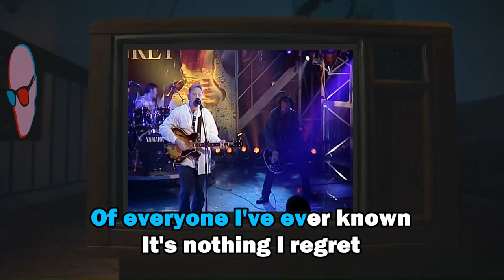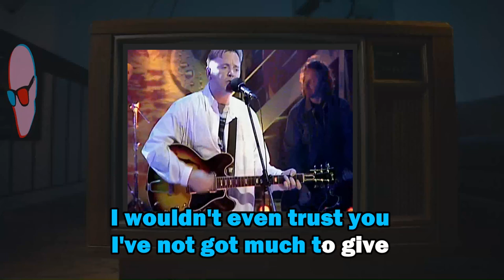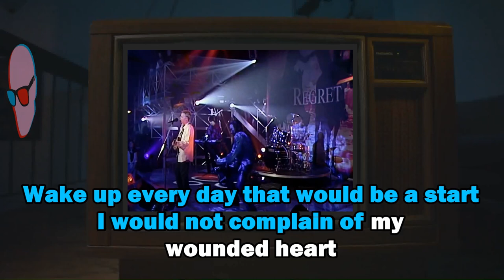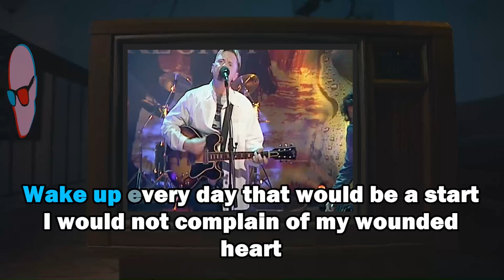New Order - Regret (Karaoke with Lyrics)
An early 90's New Order hit. Awesome for Karaoke parties. I don't have a copy so I created one. Sharing it with you.